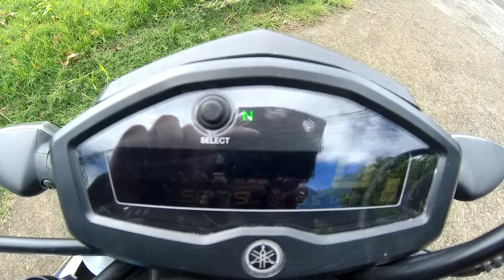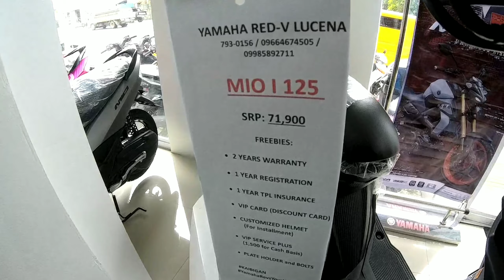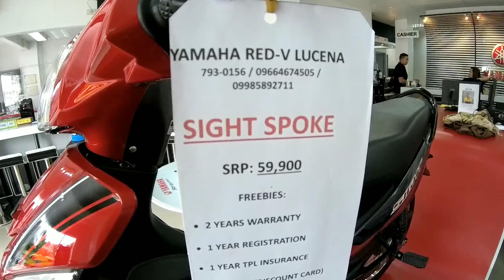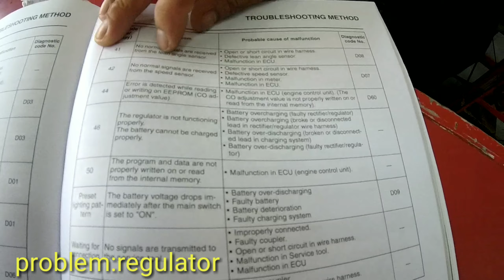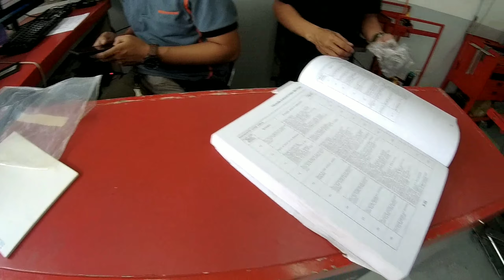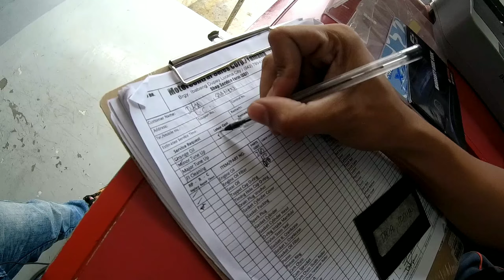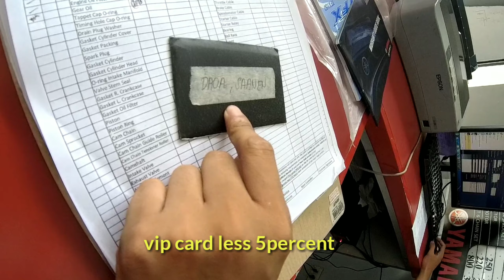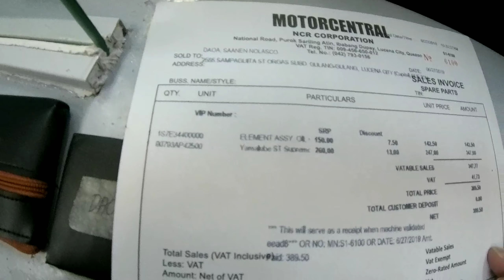Tfx150 Engine Warning light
Malalaman mong sira ang tfx mo pag umilaw ng matagal ang Engine Warning light mo..  Wag mang hula tuturo ko sau kung anu gagawin mo#IBANAANGMAYALAM